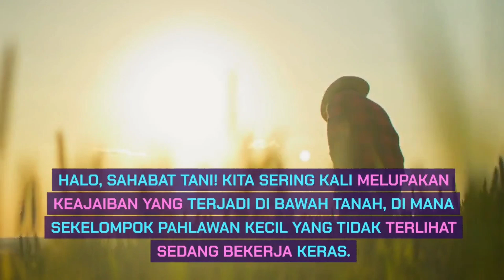Menguak Rahasia Kesuburan Tanah! Peran Cacing dalam Siklus Nutrisi Tanah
haii semuanya! kembali lagi dengan video kita, kali ini mari membahas mengenai rahasia kesuburan tanah. Ternyata cacing sangat berpengaruh dalam kesuburan tanah. Kok bisa begitu? yuk daripada penasaran langsung aja tonton videonya dengan baik!